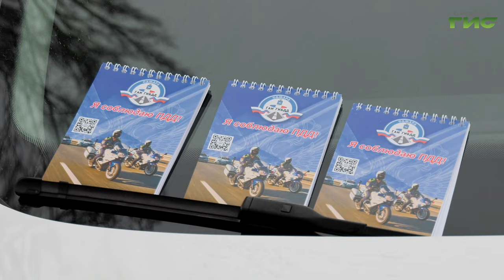В Самаре сотрудники Госавтоинспекции проверили водителей на соблюдение правил перевозки детей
Использование детских удерживающих устройств является ключевым элементом безопасности для маленьких пассажиров в автомобиле. Такие устройства обеспечивают правильное и надежное положение ребенка в автомобиле, что снижает риск получения травм в случае ДТП. В Самаре в очередной раз прошел профилактический рейд "Детское удерживающее устройство". На дорогу выехала и наша съемочная группа.